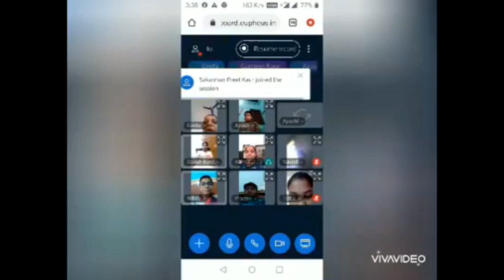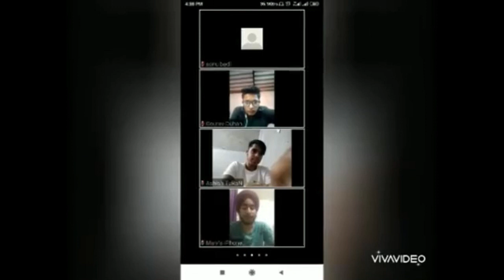Teachers' day | VVN Assandh | 2020